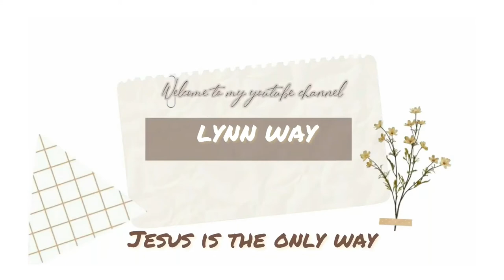Self-awareness ✨Holy perspective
Hey there, HAPPY NEW YEAR.